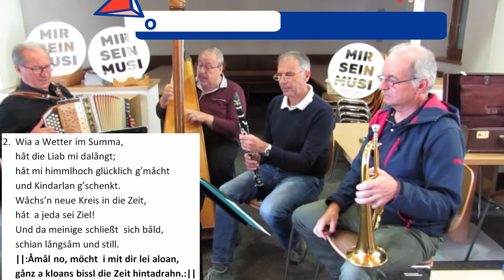Radl der Zeit Probenmitschnitt vom 13.5.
1981 wurde die Gruppe gegründet. Es konnten aus dem Lehrkörper Kollegen gewonnen werden, die sogleich mit Begeisterung mitmachten. Nach intensiver Probenarbeit spielte die Gruppe gerne bei Volkstanzabende auf. Das Gespür für die Volksmusik konnte bei diversen Kursen und Veranstaltungen des Volksmusikverbandes geschärft werden, und so gab es im Laufe der Zeit unzählige Auftritte in Tirol und darüber hinaus, Aufnahmen im ORF und auf CD´s wurden eingespielt. Der damaliger musikalischer Leiter Rudi Pascher erweiterte das Repertoire durch einige selberg´strickte Stücke, eines davon gaben die OGT im „Klingenden Österreich“ zum Besten, was sicher einer der Höhepunkte war.
Durch  den zu dicht gedrängten Terminkalender wurde es in den letzten Jahren ziemlich ruhig um diese Gruppe. Aber die Liebe und Lust auf die Volksmusik lässt eben nicht locker. 2012 machte sich Hubert Gedanken, die „Obergrichtler“ neu aufzustellen. Mittlerweile spielen sie wieder mit vollem Elan, und es taugt allen so richtig wie in alten Zeiten. Zu der alten Besetzung: Heiß Richard (Flügelhorn), Hubert Marth (Klarinette), Maik Baumgartner (steir. Harmonika), Martin Raggl (Harfe) – alle aus Prutz – spielen nun auch mit: Walter Kirschner aus Ladis (Ventilposaune), Wolfgang Schieferer(Tuba) Kontaktadresse: Hubert Marth, 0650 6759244 oder